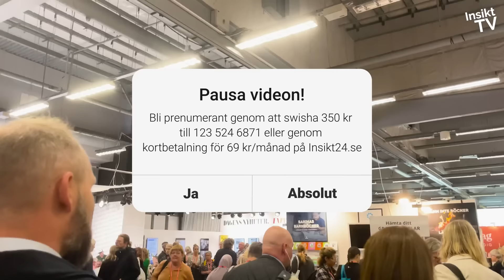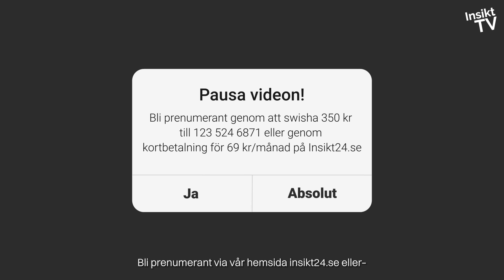SVT-chefen Charlotta Friborg flyr återigen frågor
När Insikt24 tidigare sökt SVT:s programchef och ansvarig utgivare Charlotta Friborg om varför SVT väljer att stämpla Samnytt som en ”hatsajt” vägrade Friborg att svara på det. Insikt24 sökte därför återigen upp Friborg för att höra vad det sänder för signaler till andra makthavare när hon som chef för den skattefinansierade statstelevisionen undviker att svara på frågor, men även denna gång flydde Friborg våra frågor och hon hade dessutom beskydd av särskilda vakter inhyrda av SVT.

👉🏻 Stöd Insikt24 genom att swisha 350 kronor till 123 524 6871 för en halvårsprenumeration